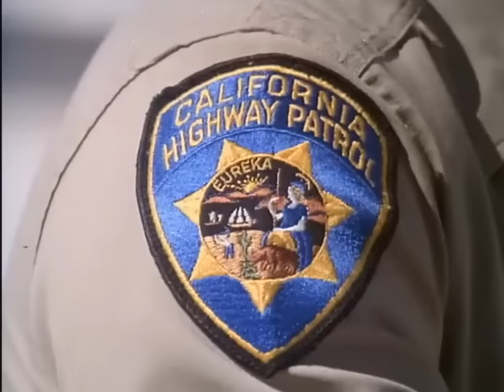CHiPs Opening and Closing Theme 1977 - 1983 (With Snippet)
CHiPs is an American television drama series produced by MGM Studios that originally aired on NBC from September 15, 1977, to May 1, 1983. CHiPs followed the lives of two motorcycle police officers of the California Highway Patrol. The series ran for 139 episodes over six seasons, plus one reunion TV movie from October 27, 1998. CHiPs was a lightweight action crime drama, which included elements of light comedy in every episode. Over-the-top freeway pileups, which occurred in almost every episode were a signature of the show. There was little if any actual violence on CHiPs and the show can be classified as a light drama. The episodes filled a standard hour-long time slot, which at the time required 48 minutes of actual programming. For filming, traffic on Los Angeles freeways was non-existent and most chase scenes were done on back roads, usually dirt roads. The show was created by Rick Rosner, and starred Erik Estrada as macho, rambunctious Officer Francis ("Frank") Llewellyn "Ponch" Poncherello and Larry Wilcox as his straitlaced partner, Officer Jonathan "Jon" Baker. With Ponch the more trouble-prone of the pair, and Jon generally the more level-headed one trying to keep him out of trouble with the duo's gruff yet fatherly commanding officer Sergeant Joseph Getraer (Robert Pine), the two were Highway Patrolmen of the Central Los Angeles office of the California Highway Patrol (CHP, hence the name CHiPs). As real-life CHP motor officers rarely ride in pairs, in early episodes this was explained away by placing the trouble-prone Ponch on probationary status, with Jon assigned as his field training officer. Eventually, by the end of the first season, this subplot faded away (Ponch completed his probation) as audiences were used to seeing the two working as a team.